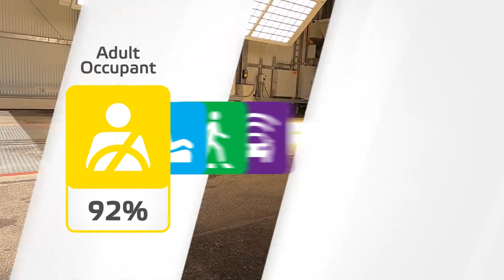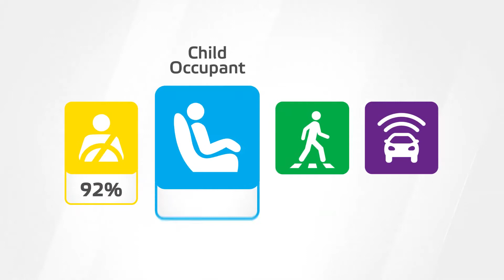Ford Mustang Mach | Car Crash Safety Test